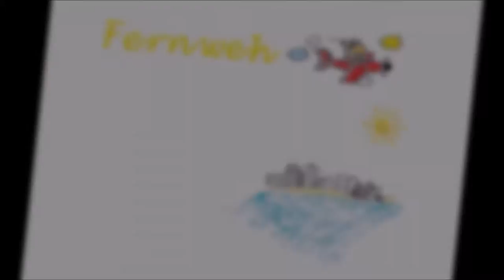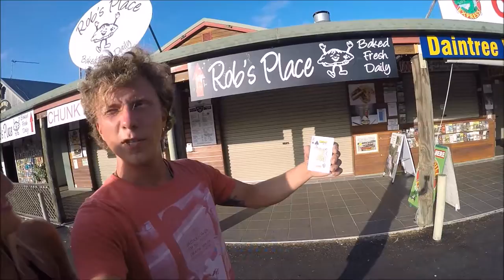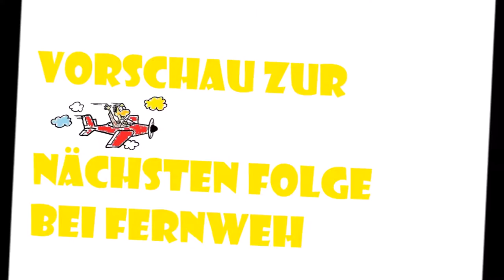FINDING CROCS IN NORTH AUSTRALIA 🐊DAINTREE VILLAGE✔Worldtravel Vlog#50 Adventure Travel - Weltreise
Backpacking Australia on a work and travel visa! Travelling Daintree, North Australia Travel Vlog / Travel Diary! Worldtravel Adventure around the world!

QUIT our jobs and flat in Germany to travel the world was the best decision we've ever made. This is the ultimate adventure of many lifetimes!

We travel to the North of Australia and reach the Daintree Village. We jumped on a boat and went to the Daintree-River to see Crocodiles.

We travelled one year through Australia and we really have to say, it was awesome. This country is so beautiful and the local peoples are amazing. We made 70 Videos and discovered so many places.

You try to find a farm job? We did 134 days of farmwork! In this Video we have a lot of tips for you, how to find a farmwork job in Australia!

We worked 3 months in the Outback, we wrote an article about our experiences. We always have an english and german version!

At our Website you'll find travel reports, hints and tips and all about travelling.

Our Story, the short version ;)

Hey lovely people! It's so good to have you here! Great that you want to follow our adventure. At 27 January, 2016, we decided to make our big dream come true!

In these days we were 25 and 26 years old and we've already lived a couple of years together in Germany. Then we've changed our lives completely. We've quit our jobs, our flat and left everything behind.

We did spend almost one year in Australia and after that our journey turned into an open end. Now we travel the world.

You want to discover the world and experience adventures together with us? Then come with us around the world and be a part of the Fernweh Community.

"Fernweh" is german and means wanderlust! Do you feel the Fernweh?

Du willst die Welt entdecken und zusammen mit uns Abenteuer erleben?
►Komm mit uns auf Weltreise!

♥Heaps of love, Andre & Ramona♥